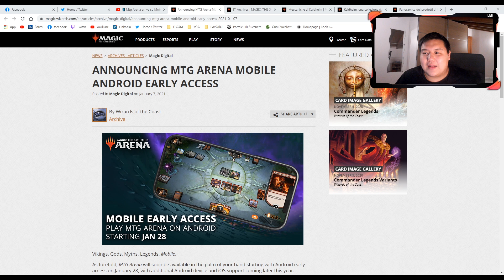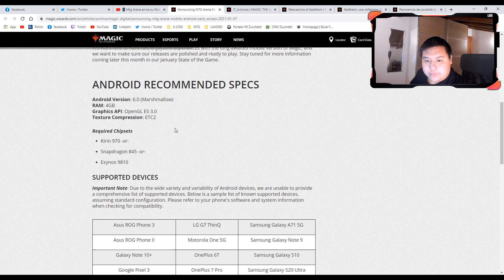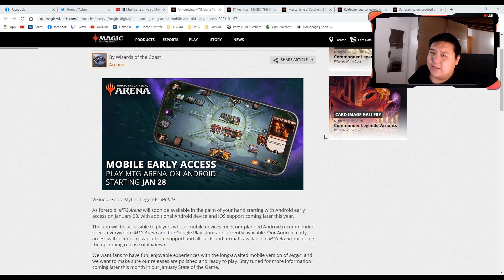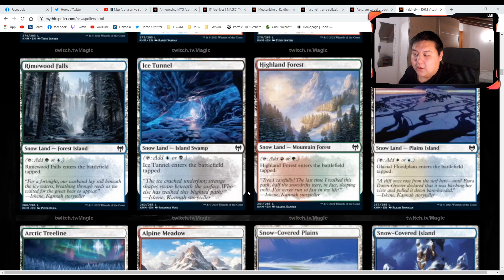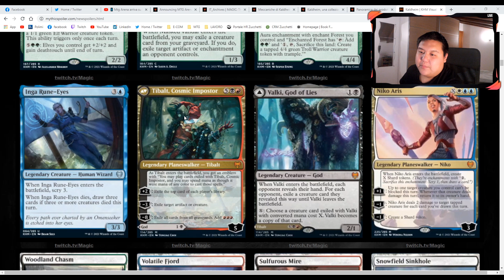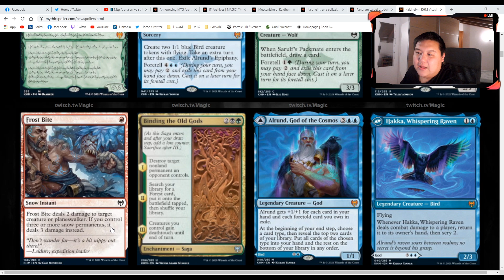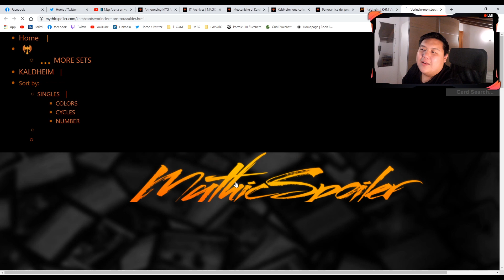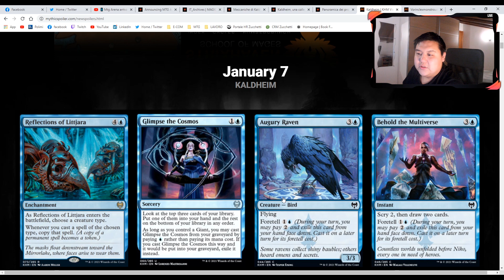Kaldheim Launch Party, Mobile APP e Card Review [MTG ARENA ITA][MAGIC ARENA ITA]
Kaldheim è qui, abbiamo una data per l'APP e Card Review